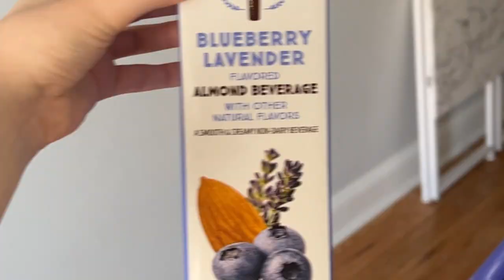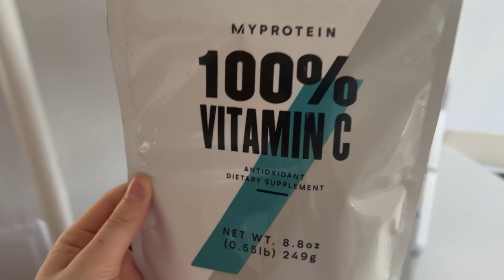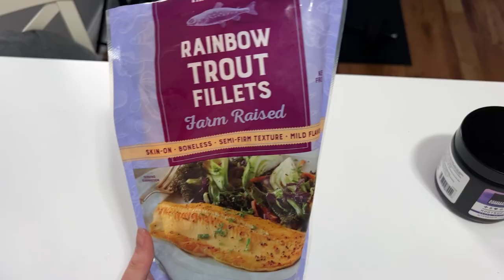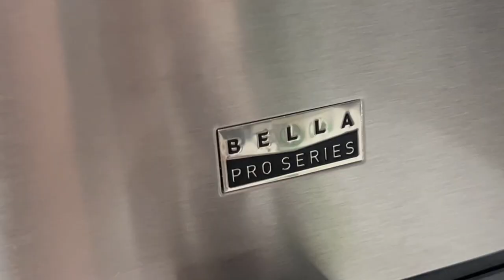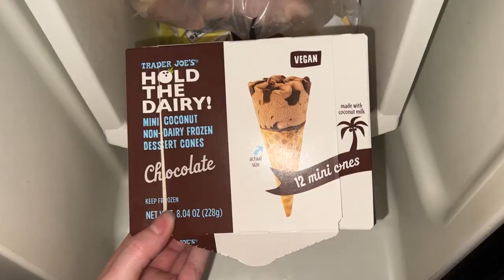FULL DAY OF EATING (realistic!) +Legs & Glutes workout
BELLA RAHBEK FITNESS APP:
For more workouts like this one, join Bella Rahbek Fitness app today to get started on your workout program and nutrition plan + potentially 1-1 like coaching

ON SITE WORKOUT PROGRAMS:
♥8-Week Lower body Leg & Glute focused workout program (build a bigger booty) Glorious Glutes 2.0